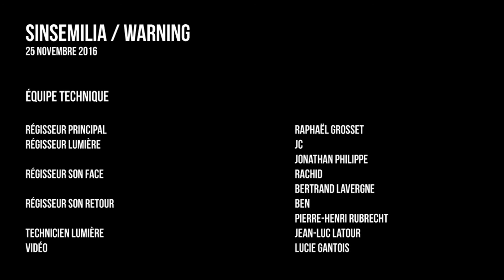Sinsemilia - Warning (live)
Malgré le succès, les tournées à n’en plus finir et les multiples disques d’or, les Sinsemilia sont toujours restés fidèles à eux mêmes, libres penseurs, privilégiant la sincérité en toutes circonstances. Avec UN AUTRE MONDE EST POSSIBLE, leur nouvel album, le groupe célèbre les raisons de croire encore à l’avenir, de chanter l’espoir sur un reggae oscillant entre le roots et les rythmes plus enlevés qui sont l’empreinte de Sinsemilia.